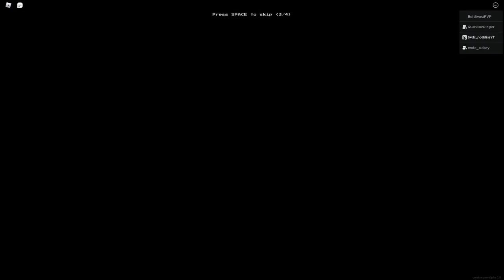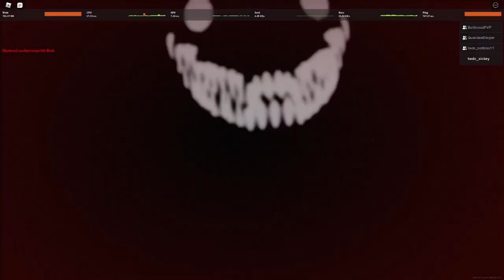TWDK the backrooms ft bliss sickey kate and gab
thx for watching i hope you liked it sub and bye :)